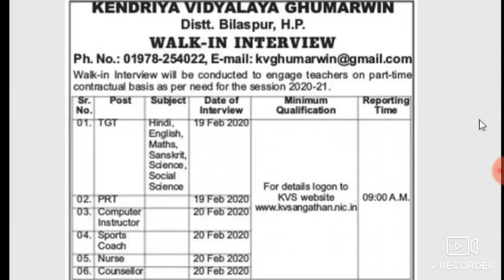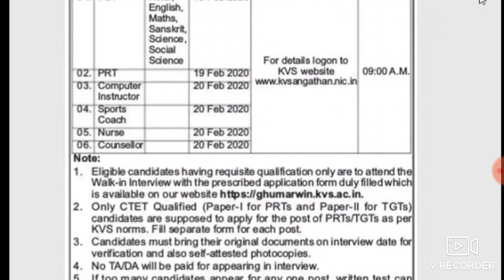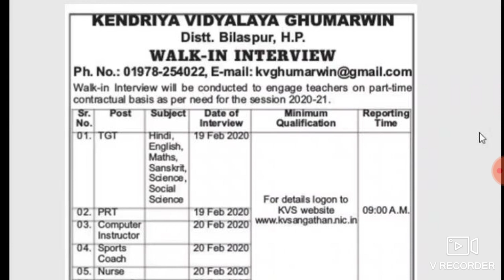PRT TGT PGT NEW GUSET TEACHER RECRUITMENT 2020 KVS walk in interview Bharti 2020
PRT TGT PGT NEW GUSET TEACHER RECRUITMENT 2020
Kendriya vidyalaya walk in interview Bharti Official notification
Kvs latest vacancy 2020
Latest CTET pass Bharti 2020
All India kvs teacher vacancy 2020
Himachal Pradesh kvs teacher vacancy 2020
Hp teacher Bharti 2020
PART TGT kvs teacher recruitment 2020